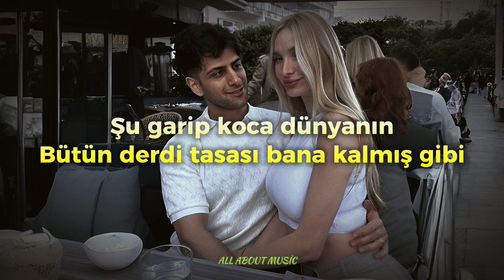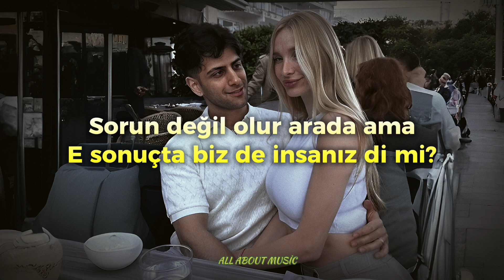Reynmen - Renklensin Gecelerimiz (Lyrcs Sözleri+ SPEED UP)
reynmen Renklensin Gecelerimiz Sevmeyi Biz Beceremedik Aşkım

Renklensin
Reynmen'in şarkısı

Renklensin gecelerimiz
Sevmeyi biz beceremedik aşkım
Solmasın hiç neşeli yüzün
Gel hadi, şerefine içelim bu aşkın.
Ne aşkta gülüyor bu yüzüm,
Ne de ayakta durmaya gücüm yeter
Kimi kırdıysam yok özür
Olsun halleri bir itten beter.
Şu garip koca dünyanın
Bütün derdi tasası bana kalmış gibi
Sorun değil olur arada ama
E sonuçta biz de insanız di mi?
Renklensin gecelerimiz
Yeterince düşmanım var benim
Sen bana yoldaş ol
Yeterince pişmanlığım var benim
Sen benim iyikim ol
Akışına bırakamam kaybolur
O benim süslü çiçeğim
Bakışına erir içim buz gibi
Renklensin gecemiz
Renklensin gecelerimiz

Yorum yap 👍
Beğen ♥️